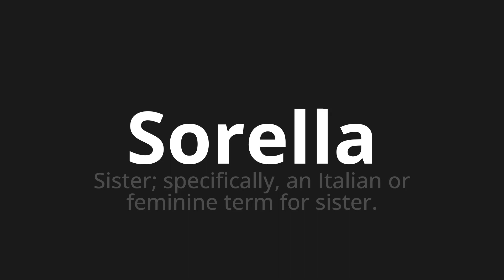How to pronounce Sorella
Master the Pronunciation of 'Sorella Which means sister' - which means : Sister;Specifically, an Italian or feminine term for sister. 📝 with @PizzaPronunciation 🎓🗣️ - [Your Guide to Italian]

Learn to pronounce 'Sorella' perfectly in Italian with our easy and engaging tutorial by @PizzaPronunciation! 📖📽️ In this comprehensive video, we provide you with native speaker examples 🗣️👂 and phonetic breakdowns 🎵 to ensure you get the pronunciation just right.

How to say Sister in Italian